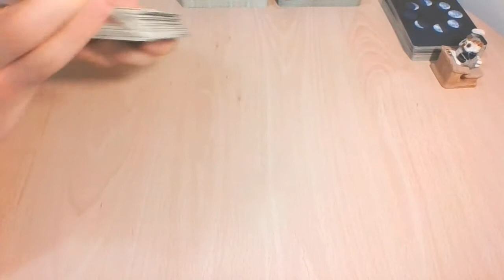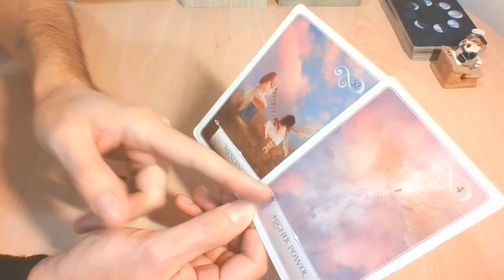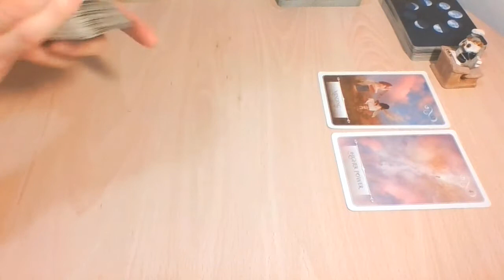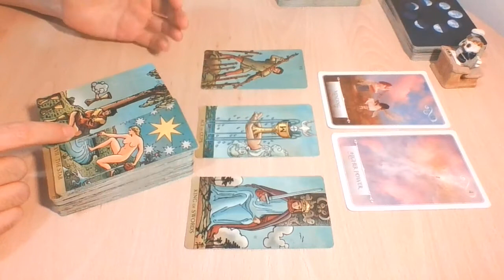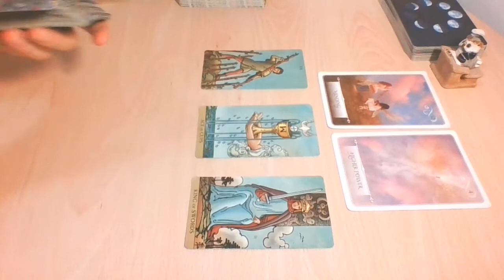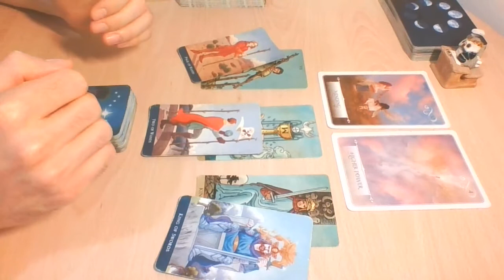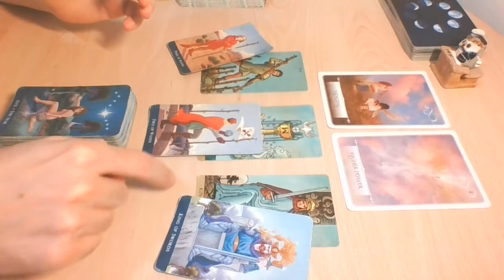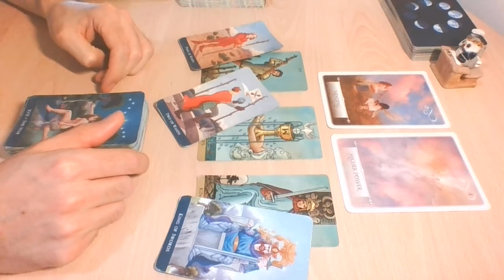CANCER | The Decision. Leveling up & changing your life | August 2020 Love Tarot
-WITW